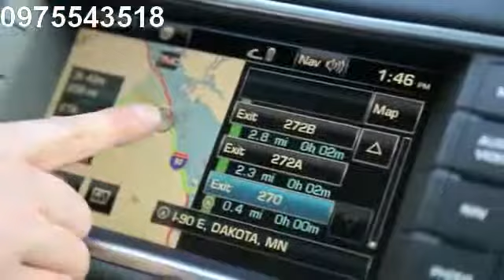Range Rover Evoque Ride and Handling Testing, Land Rover Evoque,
CUNG CẤP CÁC DÒNG XE CAO CẤP LAND ROVER.
* LEGGENDARIA
* INTELLIGENTE
* DISCOVERY 4
* NUOVA RANGE ROVER SPORT
* UNA RANGE ROVER
TOTALMENTE NUOVA
- LUÔN CÓ XE GIAO NGAY
- GIÁ TỐT NHẤT,
- HỖ TRỢ TỐI ĐA MỌI DỊCH VỤ.